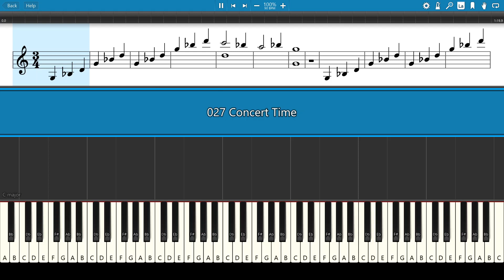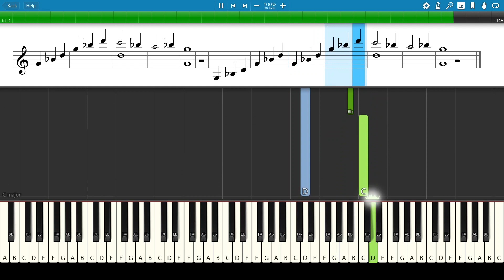Concert Time (p.28) - Alfred's Basic Piano Library: Lesson Book Level 1B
📚 Alfred's Basic Piano Library: Lesson Book 1B ▶︎